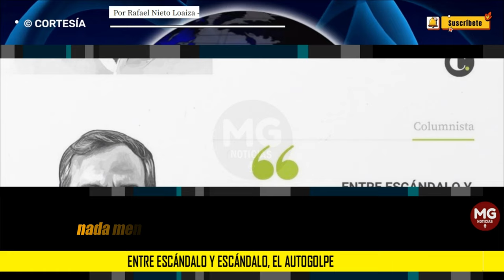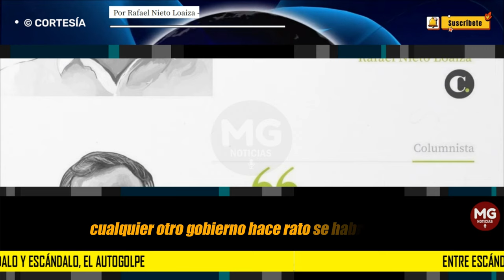ENTRE ESCÁNDALO Y ESCÁNDALO, EL AUTOGOLPE 🎯 Por Rafael Nieto Loaiza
Todos los delitos de la campaña y los pactos con los criminales tuvieron como objetivo elegirlo presidente. Fue él quien nombró a los involucrados en las coimas. Los sobornos a los congresistas han tenido el propósito de favorecer su agenda.